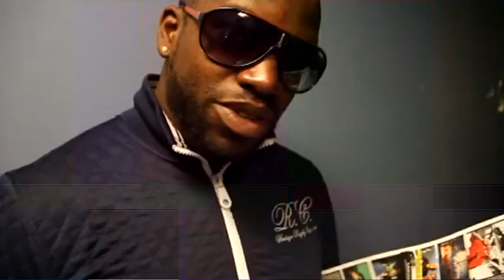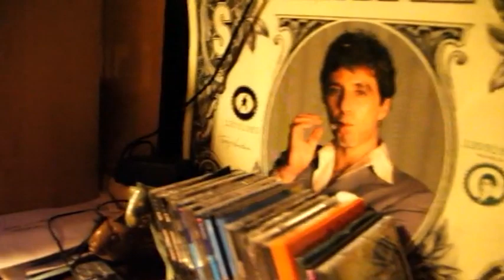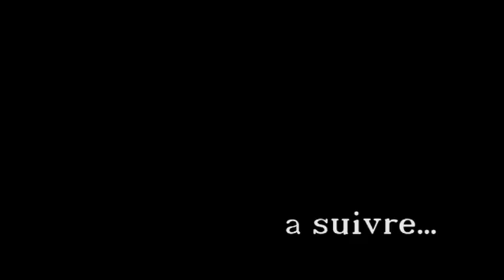LIM, Alibi Montana & Avok Jims au studio pour RUE 2 2012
Pour transformer son forfait mobile restant en euros

Mon forfait est il compatible avec le remboursement de forfait ? cliquez ici